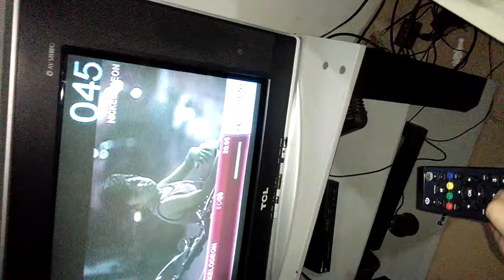Teaching my frog to swim